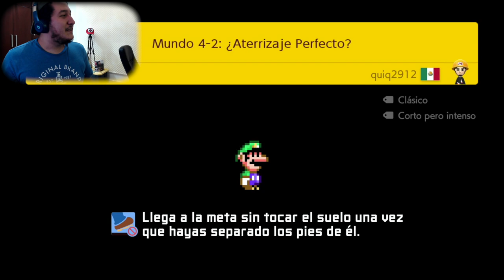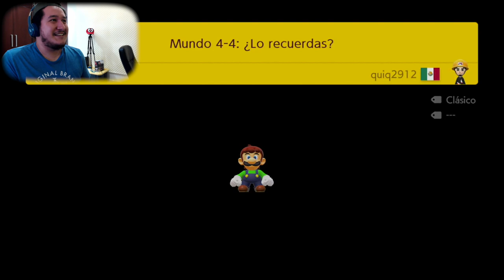UN SALUDO DESDE EL CIELO || Super Quiq Maker 2 [Ep. #4]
Solo dire una cosa...

QUE MARAVILLOSO MUNDO!!